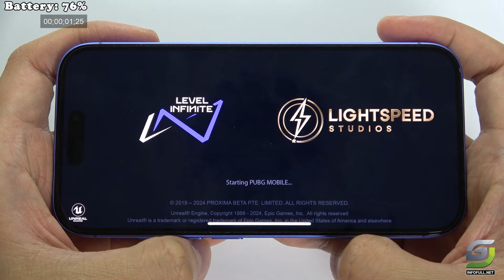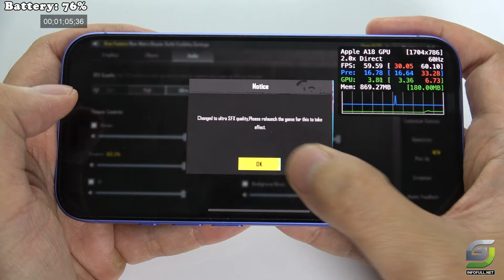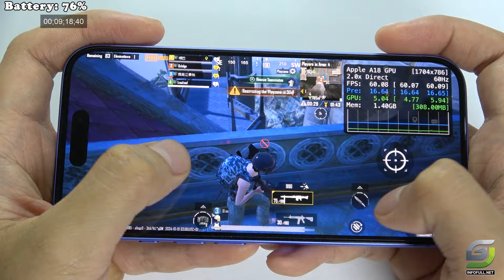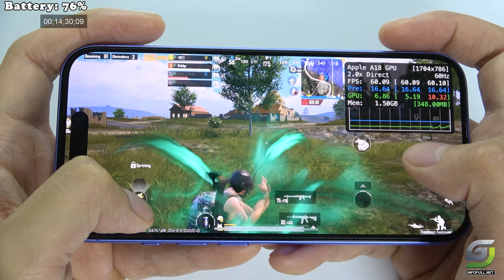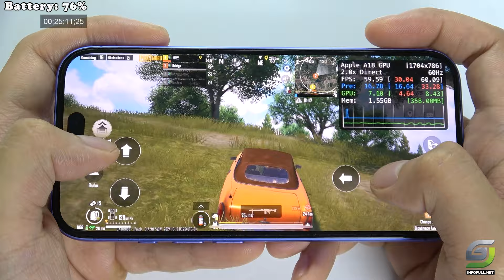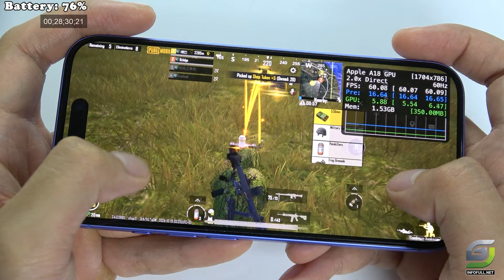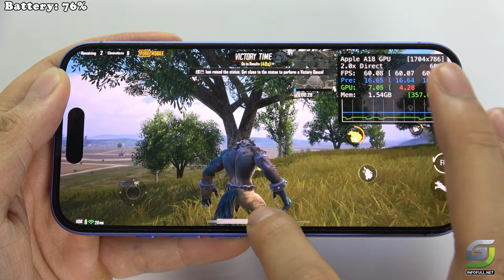iPhone 16 test game PUBG Mobile | Apple A18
iPhone 16
Display: 6.1-inch Super Retina XDR OLED, HDR10, Dolby Vision, 1179 x 2556 pixels, 1000 nits (typ)
Chipset: Apple A18 (3 nm), Hexa-core CPU, Apple GPU (5-core graphics)
Camera: Dual 48 MP (wide) + 12 MP (ultrawide) main, 12 MP selfie with SL 3D
Storage: No card slot, options: 128GB/256GB/512GB with 8GB RAM
Connectivity: Wi-Fi 802.11 a/b/g/n/ac/6/7, Bluetooth 5.3, USB Type-C 2.0
Battery: Li-Ion 3561 mAh, wired charging (50% in 30 min), MagSafe (25W), Qi2 (15W)